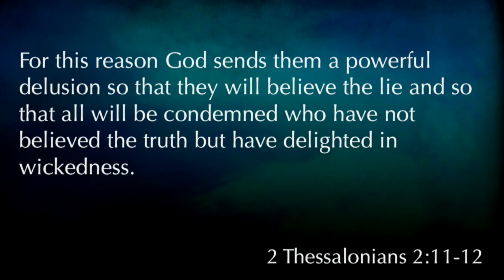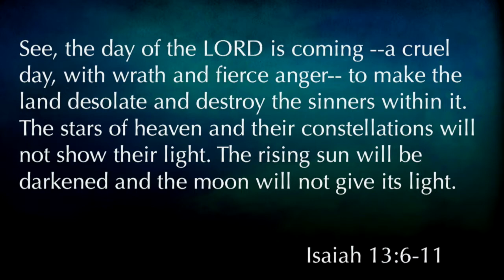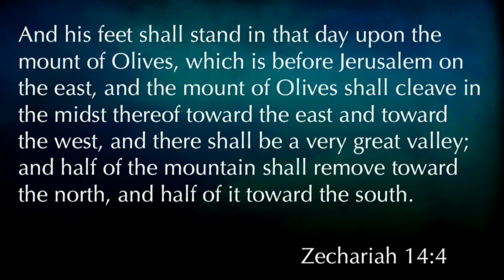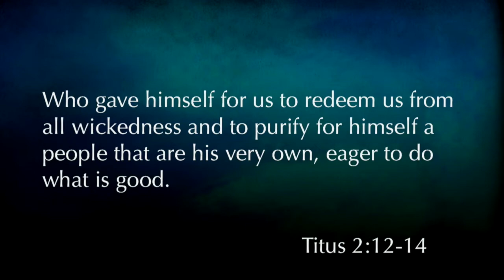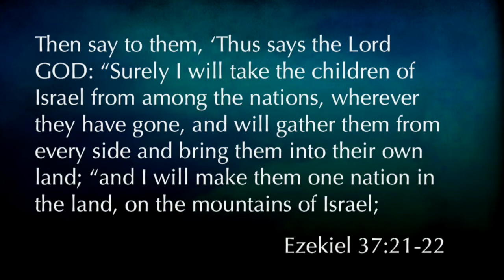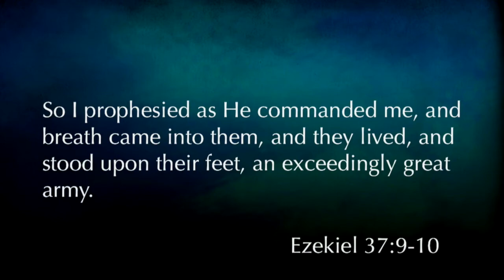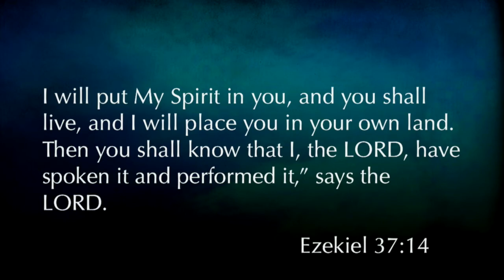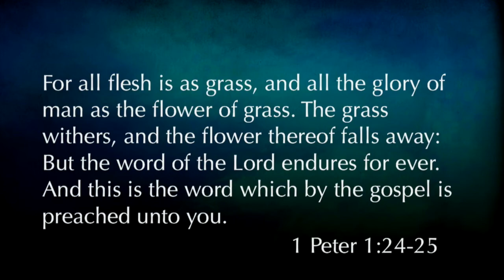Matthew 24:29-35 "The Second Coming of Christ"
Matthew 24:29-35 "The Second Coming of Christ" was taught by Pastor David Rosales at Calvary Chapel Chino Valley on Sunday morning 5/21/17.